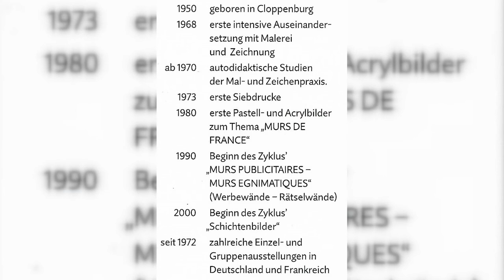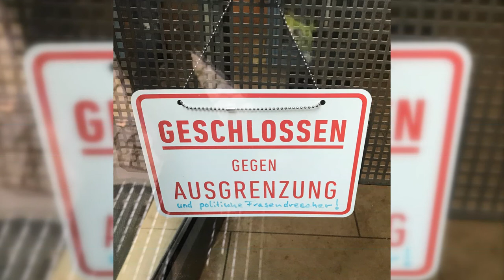Norbert Schmidt-Mispagel -Malerei-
Der bekannte Göttinger Maler und Zeichner Norbert Schmidt-Mispagel zeigt einen Querschnitt aus seinem langjährigen Schaffen.